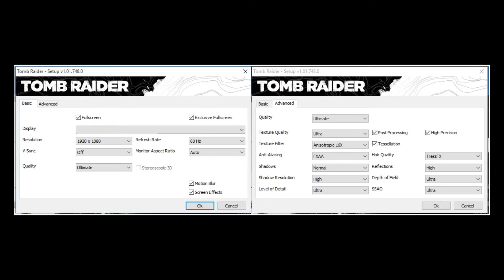GeForce GTX 1060 -- Intel Pentium G4500 -- Tomb Raider Benchmark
Tomb Raider built-in Benchmark @1080p High settings